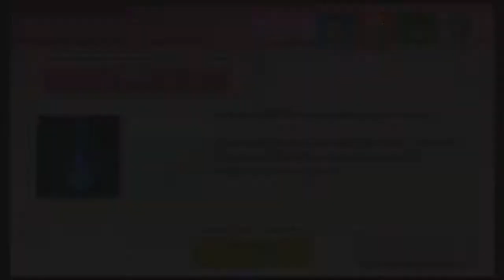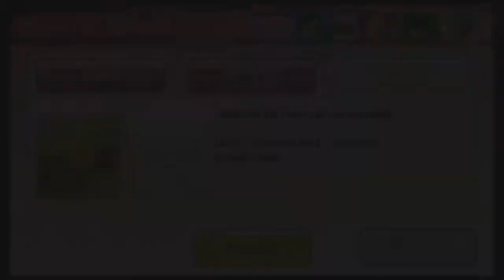Friend VS Friend Friday Wii Party U 2/3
sorry for the late upload internet has been going wonky...